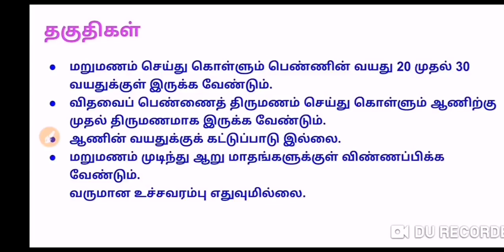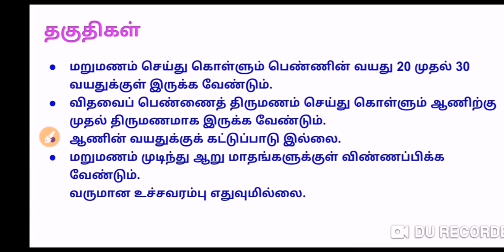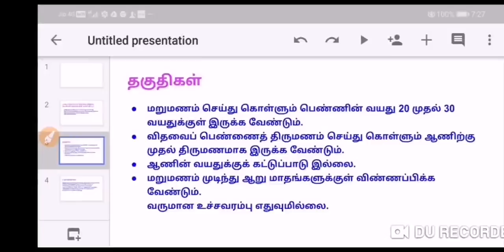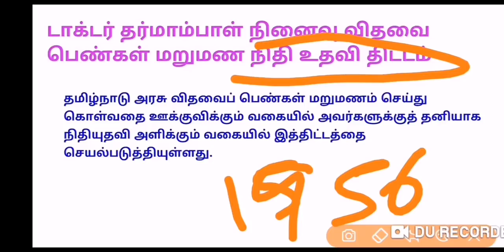டாக்டர் தர்மாம்பாள் நினைவு விதவை மறுமண நிதியுதவித் திட்டம் TNPSC GROUP 2 MAINS/GROUP 1